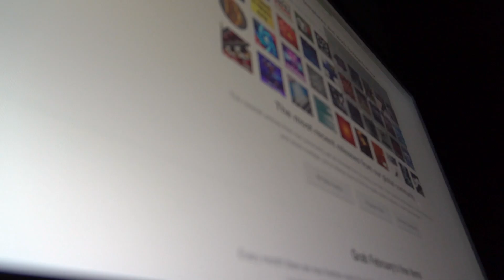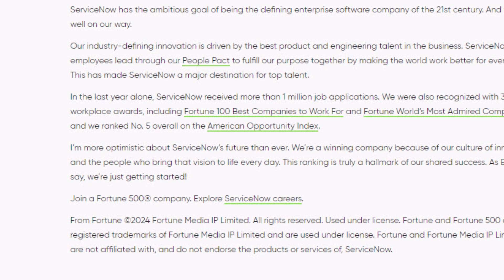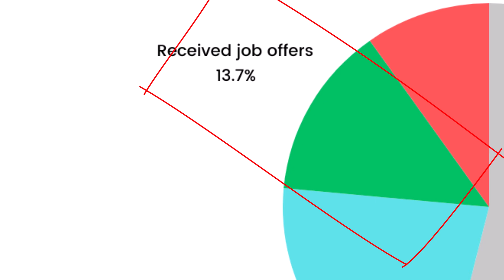The new REALITY of the SOFTWARE DEVELOPER job market in 2024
In 2024, I decided to explore the current software developer job market, given widespread layoffs and hiring freezes. I selected 25 Fortune Global 500 companies, including IBM, Microsoft, and more ... , to see if they were still hiring.

After extensive preparation and tailoring my CV for each application, I received interview calls from 5 companies and job offers from 3.

Despite the challenging market, I found that companies still need skilled developers.

I documented my journey and am now committed to helping other developers secure their dream jobs.